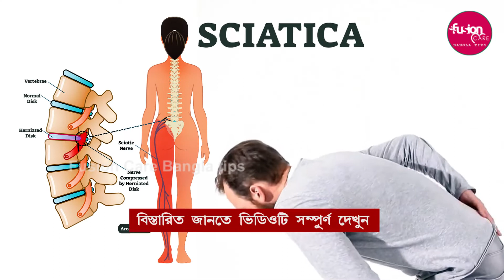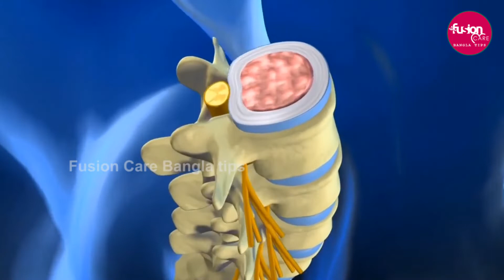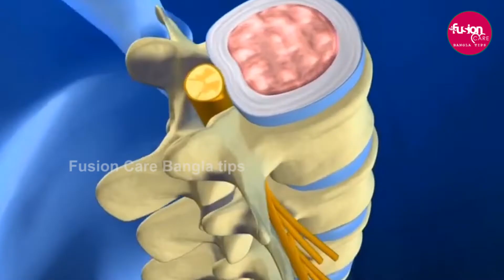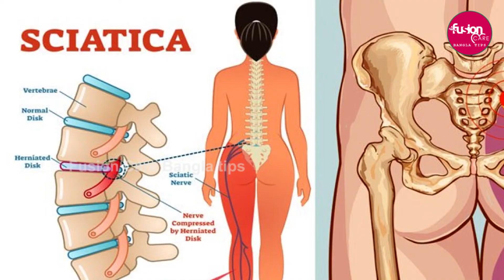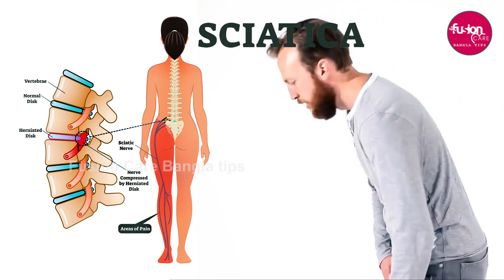সায়াটিকার ব্যথা থেকে চিরতরে মুক্তি পান । How To Get Rid of Sciatica Pain Permanently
📢 কোমরের পেছন দিক থেকে শুরু করে পা অবধি ব্যথায় আড়ষ্ট। ব্যথার কষ্টে হাঁটাচলা করাই মুশকিল। জানা গেল সায়টিকার ব্যথা। আজকের ভিডিওতে জেনে নিন সায়াটিকা কেন হয়, সায়াটিকা সারানোর উপায় ও কীভাবে সায়াটিক ব্যথা থেকে মুক্তি পাবেন।